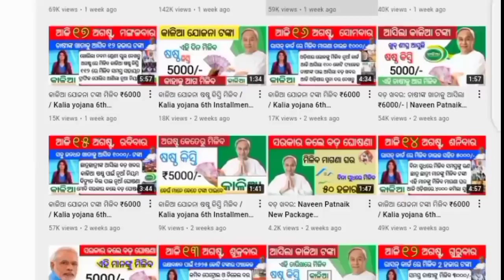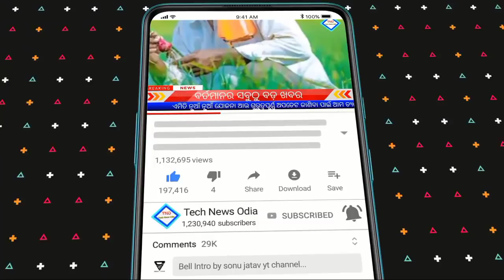Today breaking news | 16 January 2022 ମୁଖ୍ୟ ଖବର | PM kisan yojana | e Shram card 1000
odishanews